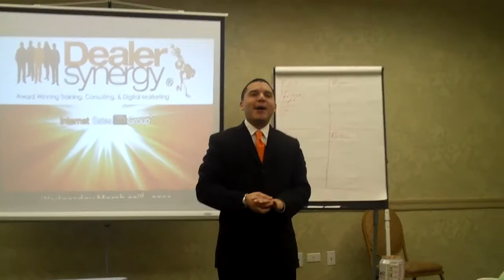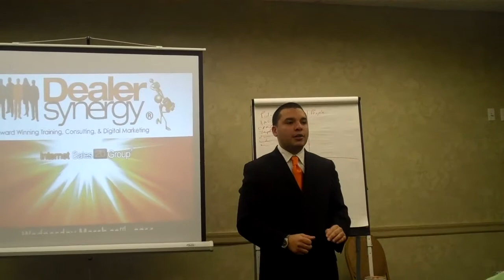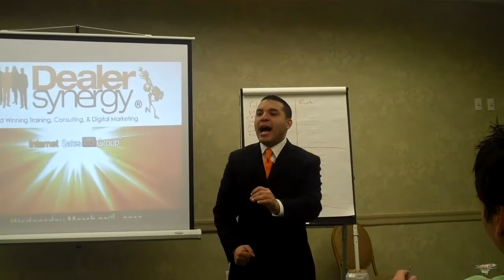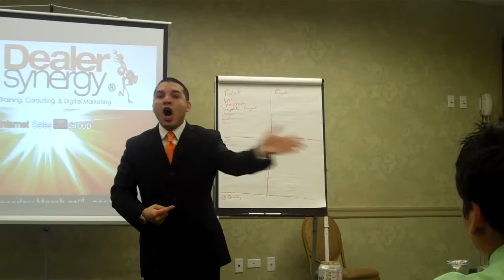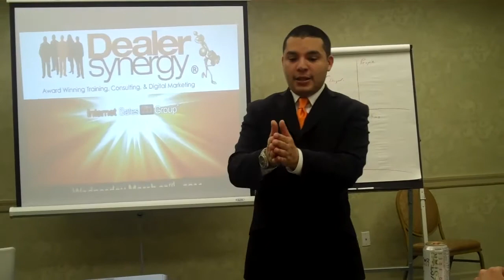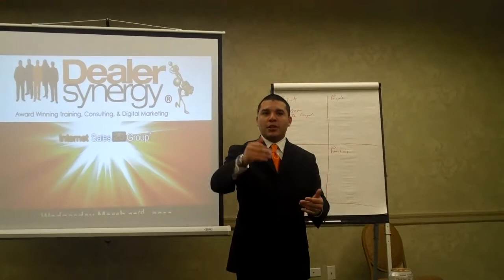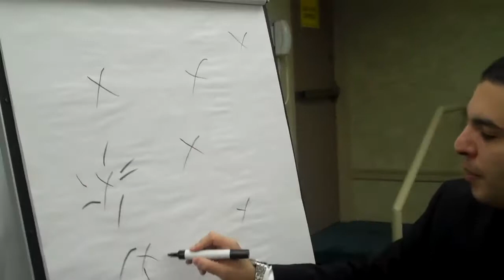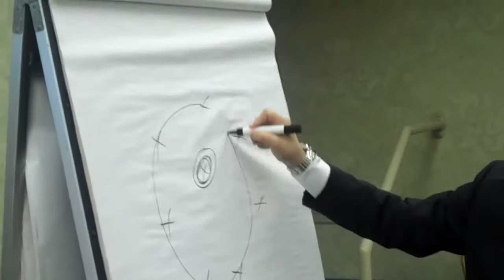Dealer Synergy CEO, Sean V. Bradley Training Dealers, GMs at the Internet Sales 20 Group